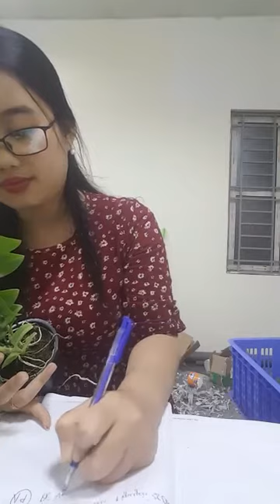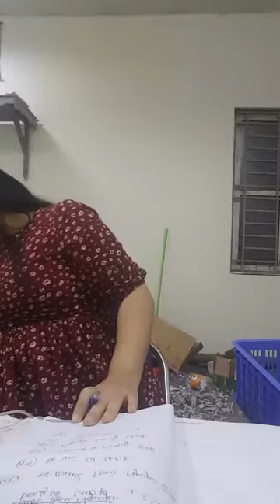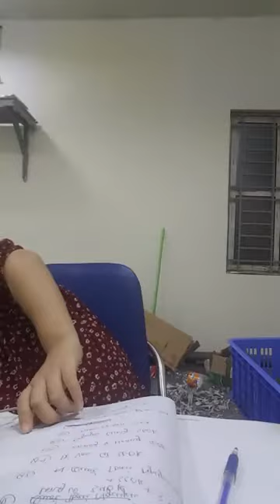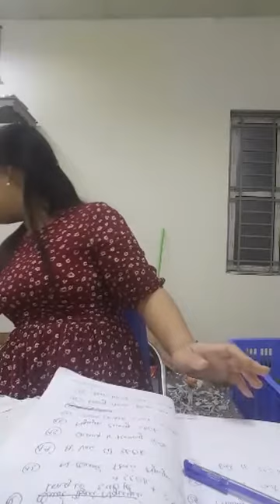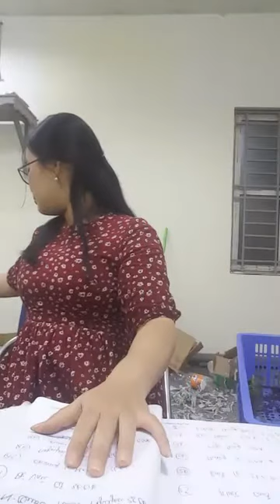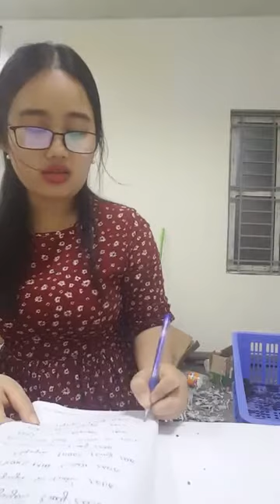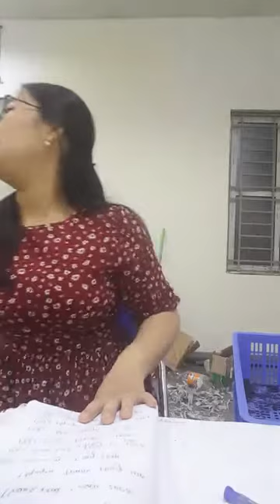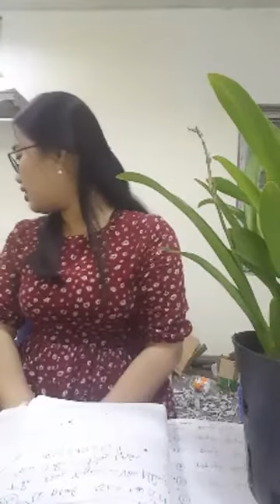Mua thanh lý máy in , Máy photocopy , Laptop , Máy tinh Cũ hỏng , Mua thanh lý tivi ,